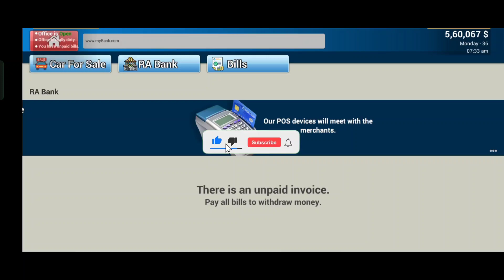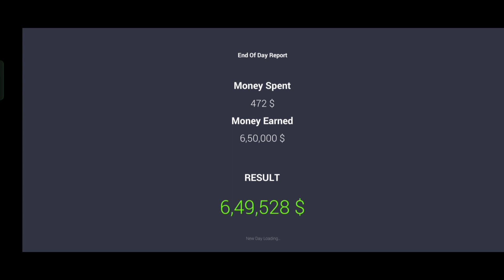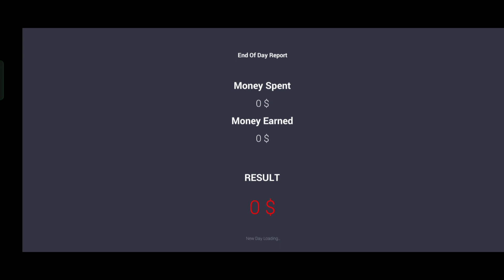Employee Hire How To Active| Car Saler Simulator Dealership New Update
car for sale new game play video techno gamerz,
car for sale new game video techno gamerz,
techno gamerz car for sale new game,
techno gamerz new game play video car for sale,
car for sale game apne phone mein kaise download karen,
new car for sale game for android,
car for sale android game new update,
ajju bhai car for sale game new,
techno gamerz car for sale i bought a new ferrari,
car for sale game computer mein kaise download karen,
techno gamerz car for sale simulator game new episode,
techno gamerz car for sale game new episode,
car for sale simulator game new episode,
car for sale game episode 2,
car for sale game ending,
techno gamerz car for sale new episode,
frostbite gaming cars for sale,
car for sale game free mein kaise download karen,
car for sale game google se kaise download karen,
car for sale simulator game gameplay,
gamerz car for sale game,
car for sale mobile game gameplay,
gamerfleet car for sale new game,
techno gamerz car for sale new game play series,
car for sale game how to download in pc,
car for sale game how to play in mobile,
car for sale game how to install,
car for sale game hammer use,
car for sale game high level,
car for sale game how to download in tamil,
how to start new game in car for sale simulator,
techno gamerz car for sale simulator game new video,
car for sale new version game,